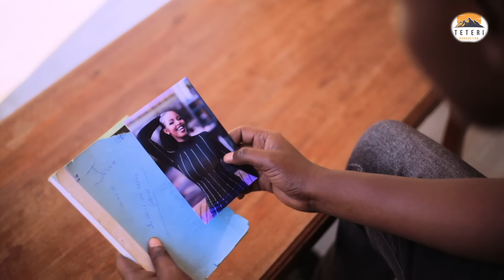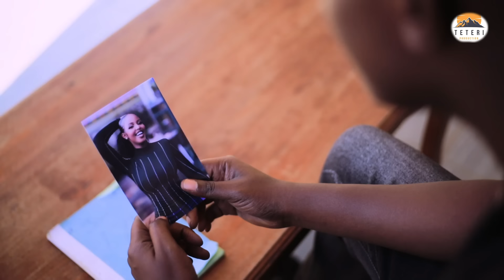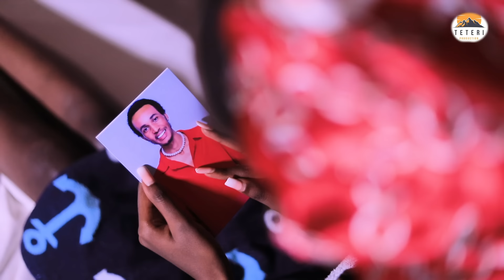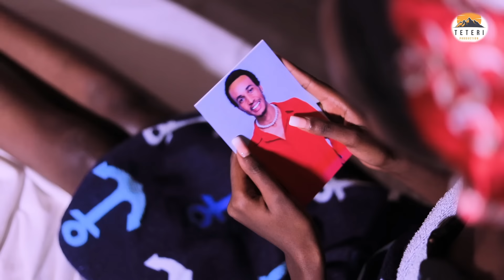Agahinda ka Liza S06 EP6// REBECCA ATEZE MUGANGA UBUROZI NESTA ARAHANGAYITSE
Reba iyi nkuru, uyisangize n'abandi ndetse ukore sub maze twubake umuryango uzira ubuhemu twimakaze ubumuntu. Agahinda ka Liza series ntikwiye kugucika.

UDUKURIKIRE KUMBUGA NKORANYAMBAGA ZA TETERI PRODUCTION UBASHE KUMENYA AMAKURU MASHYA!

@Teteri Production 2023 Reba iyi nkuru, uyisangize n'abandi ndetse ukore sub maze twubake umuryango uzira ubuhemu twimakaze ubumuntu. Agahinda ka Liza series ntikwiye kugucika.

@Teteri Production 2023